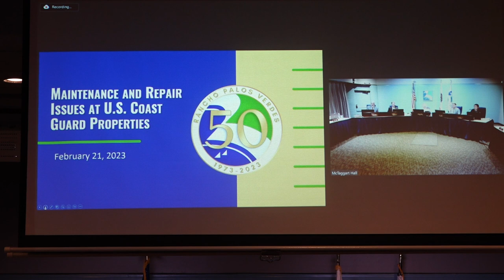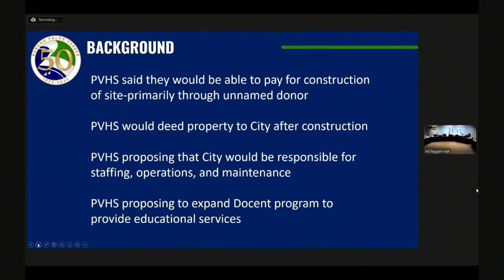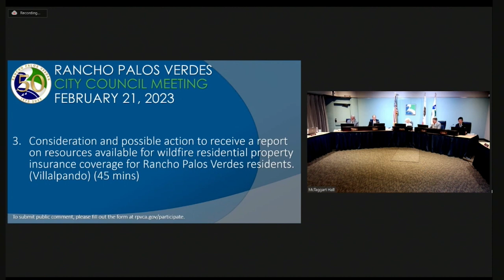RPVtv City Council Update - 2/21/23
Rancho Palos Verdes, CA  City Manage Ara Mihranian reports on issues before the RPV CIty Council during the February 21, 2023 meeting. The council took action on a proposed history museum, residential wildfire insurance coverage and the city's goal to acquire the  famous Point Vicente Lighthouse and Battery Barnes from the US Coast Guard.